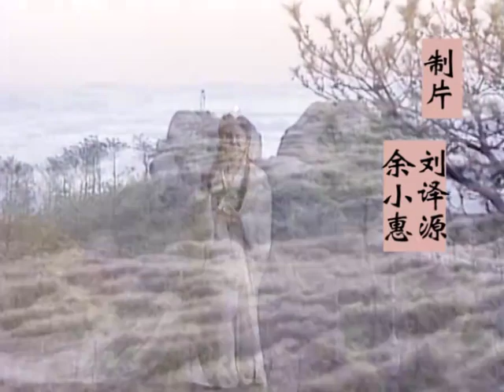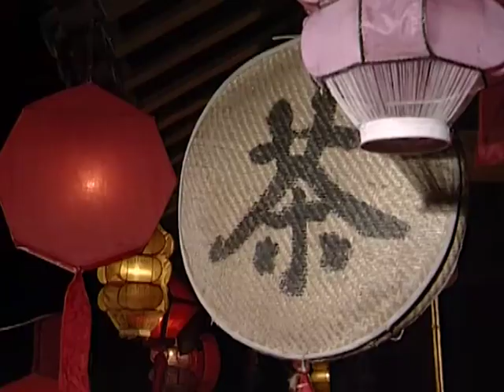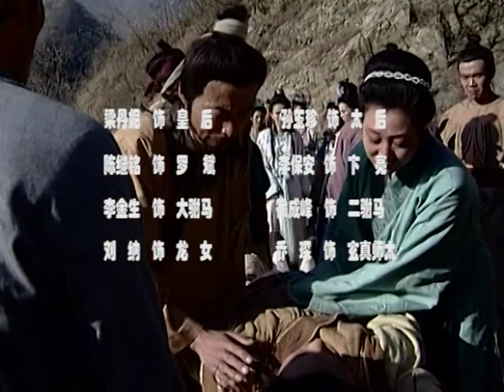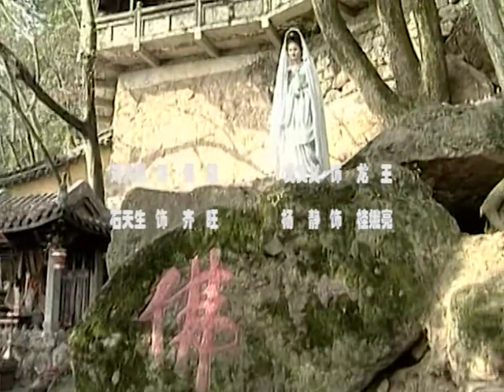【2023爆火神化奇幻劇】《觀世音傳奇》EP10 本劇講述了觀世音的前世慈航大士面對佛祖立下宏願，轉世人間度醒眾生，點悟從善之道，使眾生脫離苦海、最終得成正果的經歷。（陶慧敏、王思思、王麗雲、梁丹妮）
觀世音的前世慈航大士面對佛祖立下宏願，轉世人間度醒眾生，點悟從善之道，使眾生脫離苦海。
正當慈航大士轉世妙莊王國三公主妙善時，黑衣魔女（即魔鯉）亦翻卷烏雲，包圍祥雲壹起落入妙莊王的寢宮，言三公主乃妖魔附體，不除掉三公主江山難保的輿論蠱惑大臣百姓。宰相霍羽壹心謀取王位，也以此為由逼迫國王將女嬰投海. 三公主得救後，黑衣魔女惡心不死，追至大香山以魔法對冒險救助並精心養育妙善的尹媽壹家制造病傷事故威脅尹家夫婦。計不得逞，又將尹妙父女推下山崖，欲置妙善於死地。
妙善經歷種種磨難長大成人，晨鐘暮鼓，壹心向佛。她得到佛祖的點化，和其養父壹起竭盡全力為山林百姓治病救難，和鄉鄰相親相善。魔女知霍羽謀篡王位更加心切，便告知三公主下落，並稱三公主妙善是奸相奪得王位的最大障礙。於是魔奸勾結演出了壹幕幕陰險殘暴的醜劇。在觀雲洞終被妙善用佛祖賜給的寶匣、凈瓶收滅。妙善請求妙莊王重新修復了白雀寺，她和兩位弟子也修成正果，往升天界，被佛祖賜號為大慈大悲救苦救難觀世音菩薩。